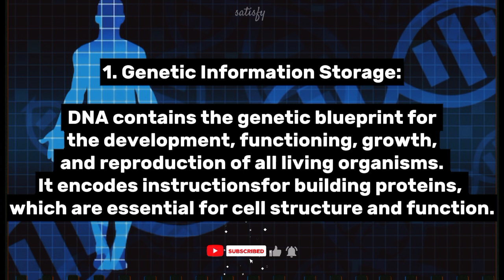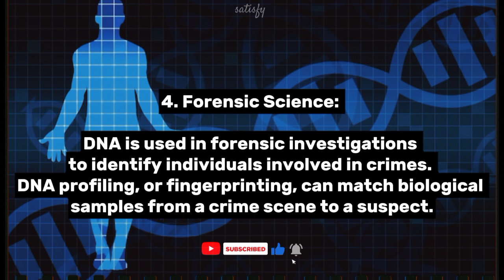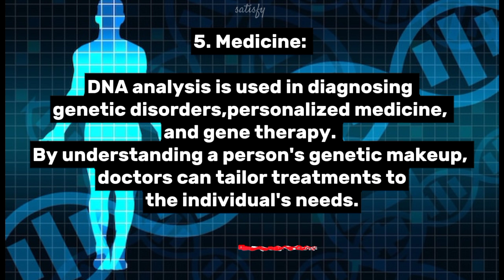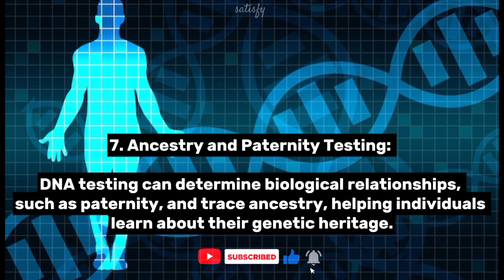"The Blueprint of Life: understanding DNA" || education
DNA: ("Deoxyribonucleic acid")
|| Significance & Uses of DNA: ||

1. Genetic information.

2. Inheritance.

3. Genetic research.

4. Forensic science.

5. Medicine.

6. Biotechnology.

7. Ancestry and paternity testing.

8. Cloning and genetic engineering.